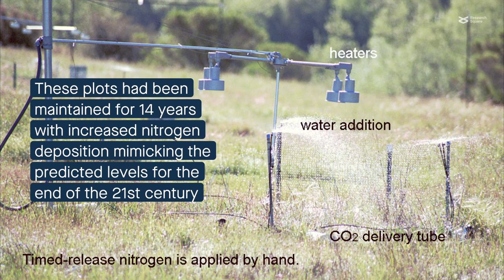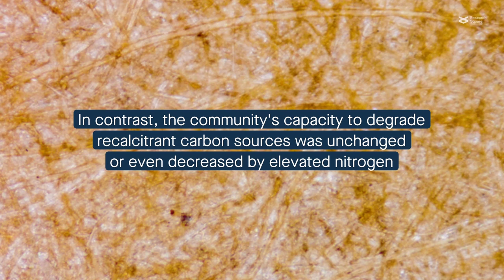Nitrogen deposition affects microbial functional capacities, including carbon utilization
Ma et al. "Long-term nitrogen deposition enhances microbial capacities in soil carbon stabilization but reduces network complexity." Microbiome (2022)